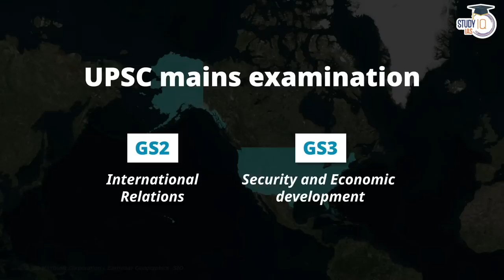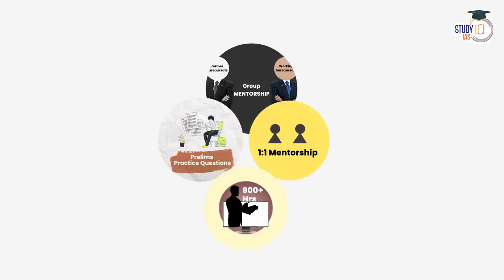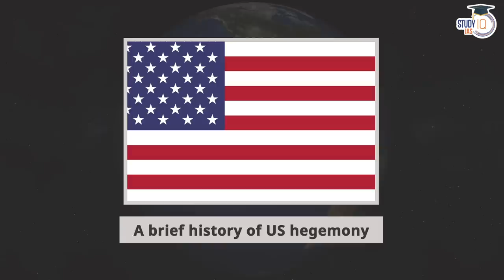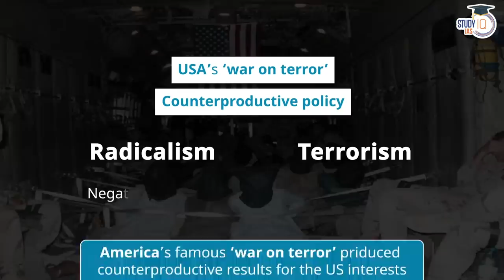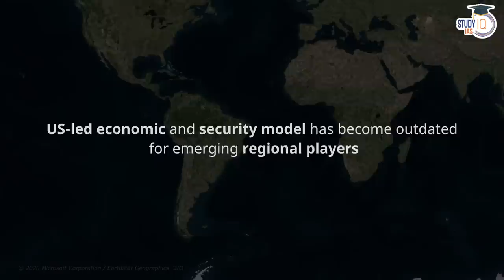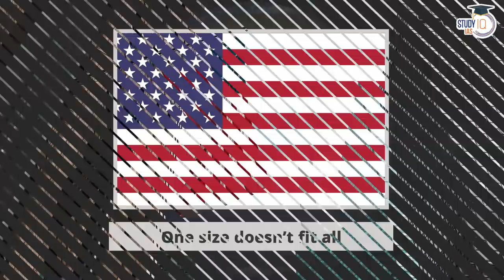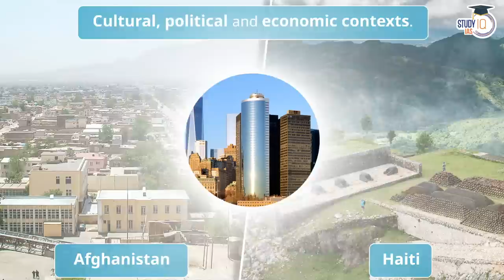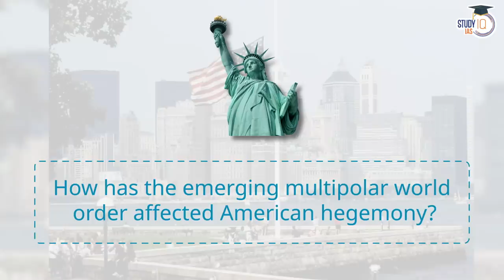How U.S.A Lose it’s Grip on the World? End of U.S.A | UPSC Mains GS3